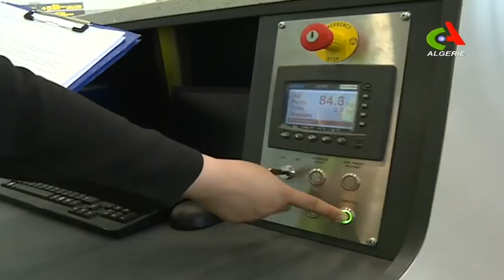Aéroport d'Alger: 4,5 millions de passagers seront transférés vers la nouvelle aérogare